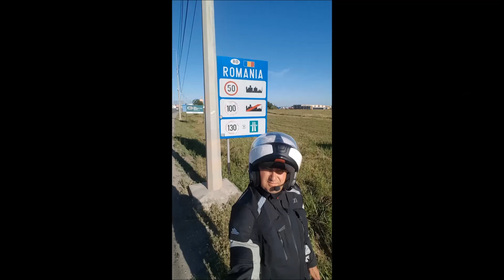Rumunia Bułgaria cz 1